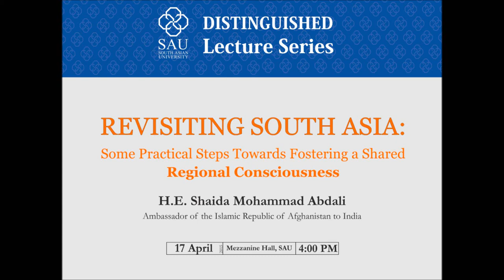HE Shaida Mohammad Abdali speaking at the South Asian University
SAU Distinguished Lecture Series - 5 wherein His Excellency Shaida Mohammad Abdali spoke about "Revisiting South Asia - Some Practical Steps Towards Fostering A Shared Regional Consciousness" chaired by Dr. Kavita A. Sharma, President - SAU